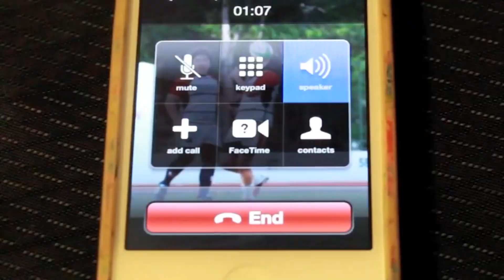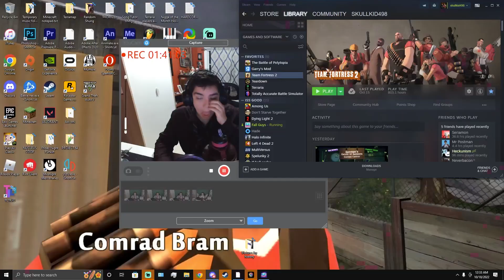GOD OF WAR? | Fall guys #3 {B.I.F.L.I.}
Sing women sing for the earr sing for the mo--